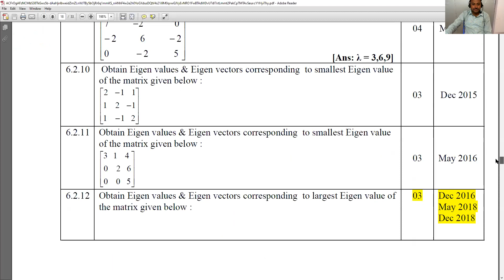040321 M I EIGEN VALUE and eigen vector